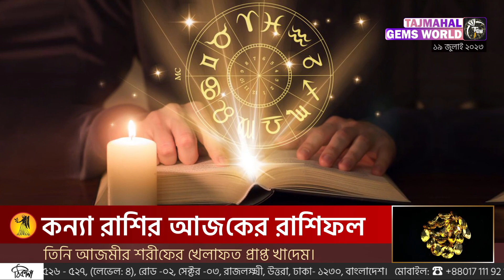আজকের রাশিফল — Ajker Rashifal 19 July 2023 — দৈনিক রাশিফল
আজকের রাশিফল/Ajker Rashifal 19 July 2023/দৈনিক রাশিফল | We Publish Daily Rashifal Know Cancer Tarot Horoscopes For Today. Taj Mahal Gems World Rashifal Publish Kalker Rashifol, Saptahik Rashifal, Masik Rashifal and Doinik Rashifol. NO.1 in Bangladesh This Company Sells all Types of Rashi Ratno, Grahra Ratna, Upratna with 100% Guarantee.

জ্যোতিষরাজ - দয়াল দেলোয়ার চিশতী - স্বর্ণ পদক পুরস্কার প্রাপ্ত রত্ন বিশেষজ্ঞ, অভিজ্ঞ বংশগত জহুরী, হস্তরেখাবিদ, গ্রহরত্ন নির্বাচক, জ্যোতিষ শাস্ত্রী, তান্ত্রিক, তন্ত্র শাস্তের উপর বাস্তব অভিজ্ঞতা রয়েছে।
বাংলাদেশ ও ভারত বর্ষে পুরস্কার প্রাপ্ত দীর্ঘ ৪৩ বছরের অভিজ্ঞ রত্ন বিশারদ (রত্ন বিশেষজ্ঞ) বিচক্ষণ এবং দূরদৃষ্টি সম্পন্ন হস্তরেখাবিদ জ্যোতিষ। খাজা বাবার রুহানি সন্তান দয়াল দেলোয়ার চিশতী, তিনি আজমীর শরীফের খেলাফত প্রাপ্ত খাদেম। রত্ন পাথর সম্পর্কে তার রয়েছে ● বাস্তব অভিজ্ঞাতা ● সনাতন এবং ● আধুনিক অভিজ্ঞতা।

0:00 - Introduction
0:11 - মেষ রাশি
1:42 - বৃষ রাশি
3:08 - মিথুন রাশি
4:36   - কর্কট রাশি
6:06   - সিংহ রাশি
7:37  - কন্যা রাশি
9:06 - তুলা রাশি
10:37 - বৃশ্চিক রাশি
12:08 - ধনু রাশি
13:38 - মকর রাশি
15:09 - কুম্ভ রাশি
16:36 - মীন রাশি

★ ( রত্নপাথরের শোরুম ) ★
ট্রপিক্যাল আলাউদ্দিন টাওয়ার শপিং কমপ্লেক্স, দোকান নং ৫২৬ - ৫২৭, (লেভেল-৪), রোড -০২, সেক্টর -০৩, রাজলক্ষ্মী, উত্তরা - ১২৩০, ঢাকা, বাংলাদেশ। 🎯 সাপ্তাহিক বন্ধ বুধবার।
★ ( ডায়মন্ড শোরুম - Taj Diamond ) ★
ট্রপিক্যাল আলাউদ্দিন টাওয়ার শপিং কমপ্লেক্স, দোকান নং ৫০৯, (লেভেল-৪), রোড -০২, সেক্টর -০৩, রাজলক্ষ্মী, উত্তরা - ১২৩০, ঢাকা, বাংলাদেশ। 🎯 সাপ্তাহিক বন্ধ বুধবার।

🌐 𝐍𝐞𝐰 𝐂𝐡𝐚𝐧𝐧𝐞𝐥 :  @Doyal Delowar Chishti
🌐 𝐍𝐞𝐰 𝐂𝐡𝐚𝐧𝐧𝐞𝐥 : @tajdiamond